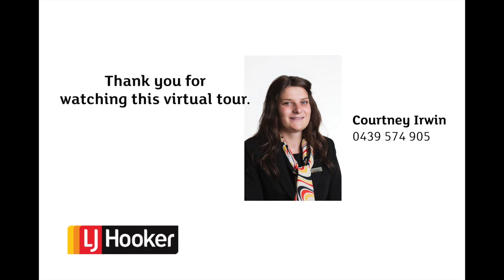SOLD by LJ Hooker Launceston, 11 Kay Street, Kings Meadows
Sunny open plan living
Large modern kitchen
Stunning ensuite
Massive 4 car garage and double carport